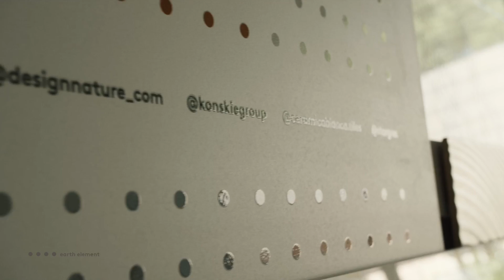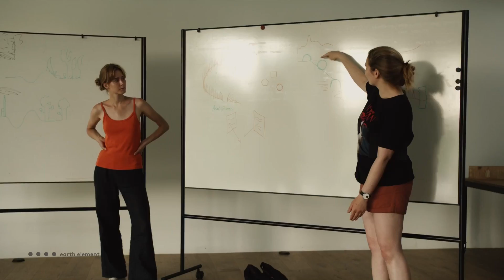Design Summer School EARTH 1/4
Konskie Group x Design Nature  season 2022 1/4

Przyszłość jest tuż za rogiem, w parze z nią idzie ekologia i nieodłączne cztery żywioły – ziemia, ogień, powietrze i woda. Są kluczowymi elementami w trakcie procesu wytwarzania płytki ceramicznej, jak i życia na naszej planecie. Ich poszanowanie jest kwintesencją dbania o przyszłość.

Design Summer School pozwolił poznać inne, jakże fascynujące spojrzenie na płytkę ceramiczną. Lato spędzone w kreatywnym kampusie w Sobolach, dało możliwość obcowania z naturą, spotkania się z procesem projektowym, a także dało perspektywę pracy w interdyscyplinarnej grupie osób związanych z projektowaniem.

Zaczęliśmy Sezon od warsztatów wokół żywiołu symbolizującego uziemienie i stabilność. Żywioł Ziemi, odnosi się nie tylko do naszej planety i gleby, ale także do wszelkiej materii fizycznej. Był on rozpatrywany jako inspiracja do dalszego projektowania. Lia Forslund i Tomek Rygalik, jako prowadzący warsztaty, wspierali uczestników, aby w jak najlepszy sposób zagłębili się i zjednoczyli z danym tematem.

Dziękujemy wszystkim uczestnikom za udział w warsztacie i zapraszamy do obejrzenia krótkiego filmu z tego niezwykłego tygodnia.

Facebook: @Stargres / @Ceramica Bianca / @designnature
LinkedIn: @Konskie Group / @DesignNature
Zdjęcia i montaż: Grzegorz Wijata.